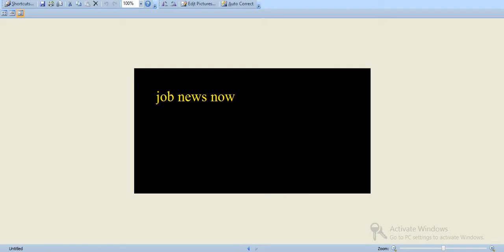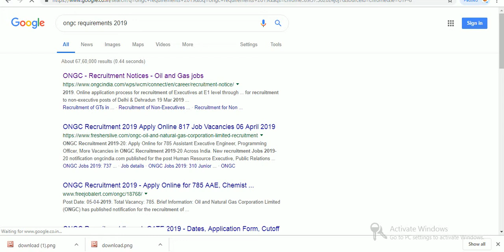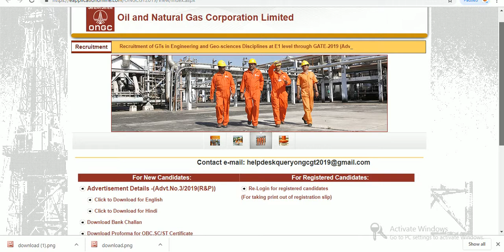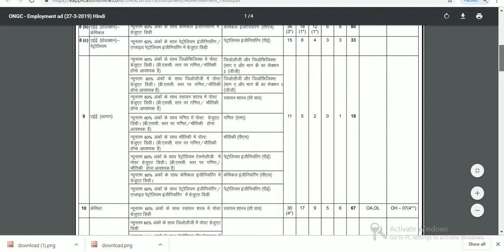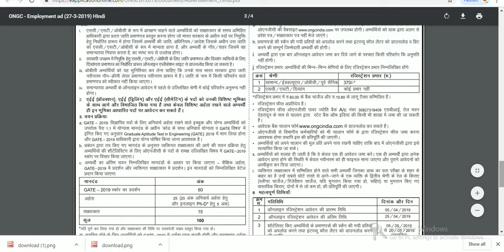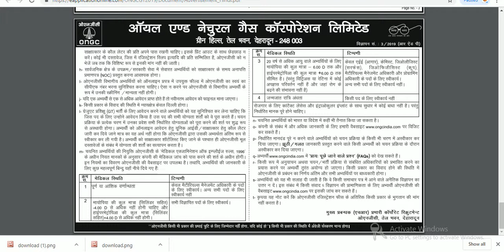तेल और प्राकृतिक गैस निगम में भर्ती Oil and Gas jobs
Hello friends

about this vodeo --Gear up to work with Oil and Natural Gas Corporation Limited (ONGC), a company with a global vision and noble mission to provide the best oil and gas jobs in India